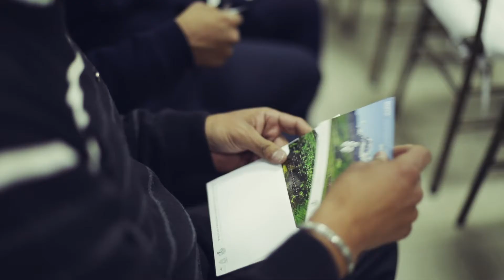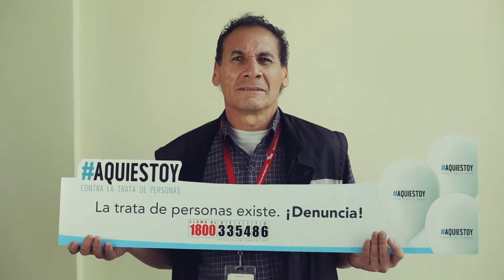Lanzamiento de la campaña en Ecuador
Lanzamiento de la campaña Corazón Azul: AQUIESTOY contra la trata de personas.